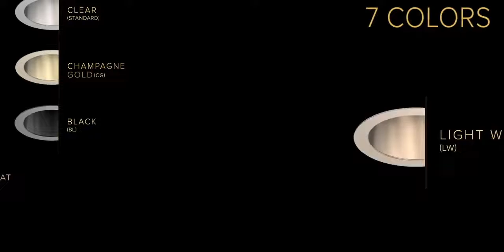LITEISTRY™ Color & Finish Selection Process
Watch this video to help you with your LITEISTRY™ Color & Finish Selection Process.